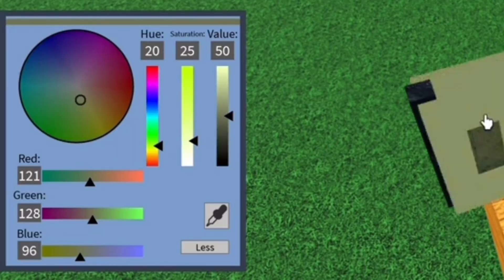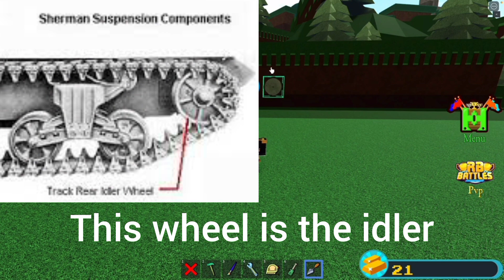How to Make Detailed Tracks in Build a Boat | Babft Tutorial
Well I was going to just post the raw footage but it was 1 hour and 57 minutes long!!! So I shrunk it down a bit, if you need to, you can slow down the video!

Tutorial Guide:
0:20 ( Road wheels )

10:00 ( Idler wheel )

12:00 ( Sprocket Wheel )

21:25 ( Tracks )

30:00 ( Repositioning the road wheels )

37:20 ( Return rollers )

My Friends!!!